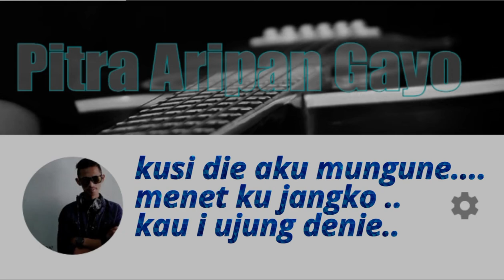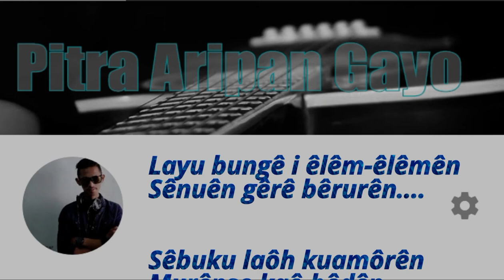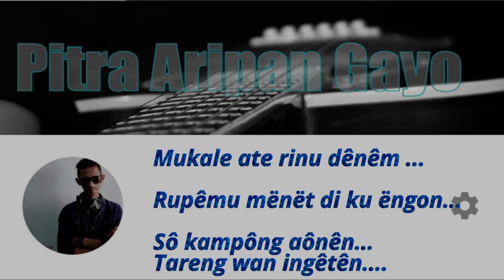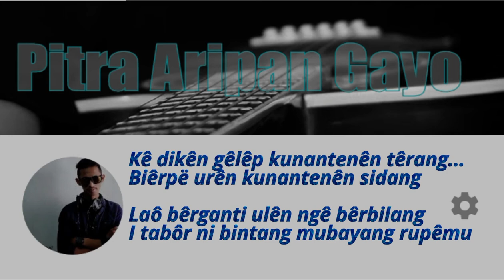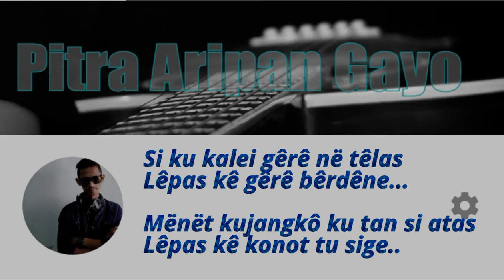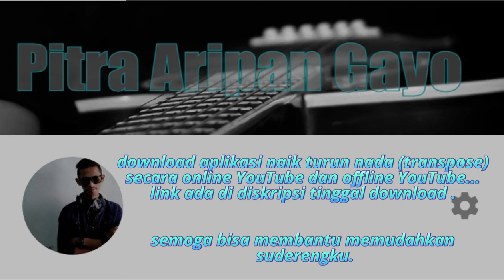KALE REMIX -IVAN WY KARAOKE 2022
lagugayoterbaru2020 acehtengah #2022 lagugayoterpopuler Link ada download aikasi naik turun nada